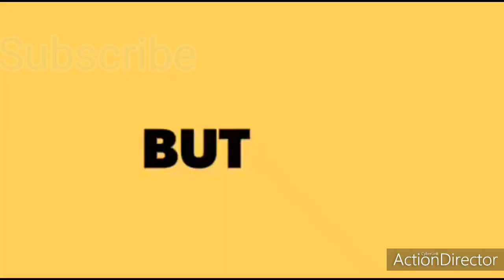CONGRESS PARTY MINISTER SPEECH DEMAND FROM BJP PARTY|INDIA UPDATES